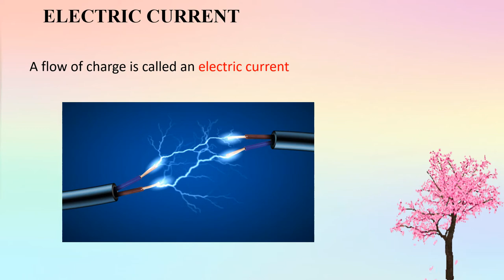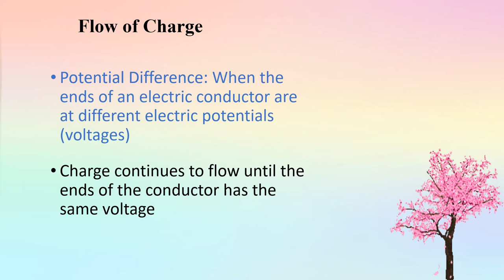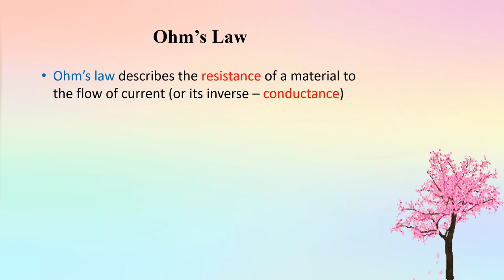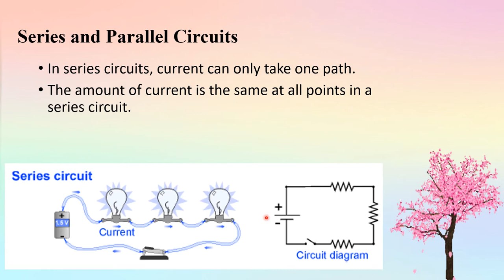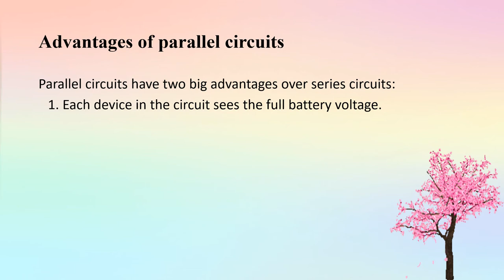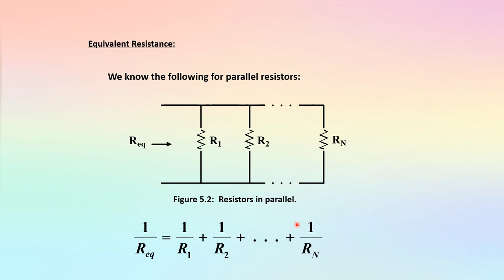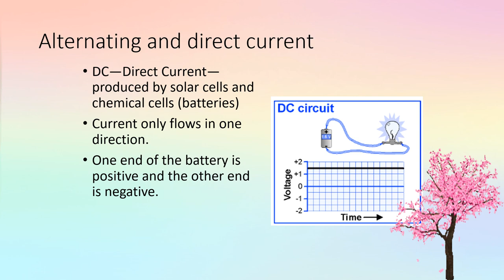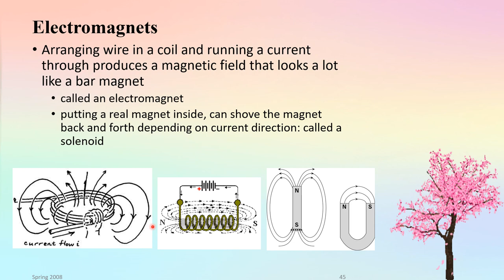POLYTECHNIC LECTURER COMPUTER ENGINEERING| CLASS -3 || ELECTRICAL ENGINEERING